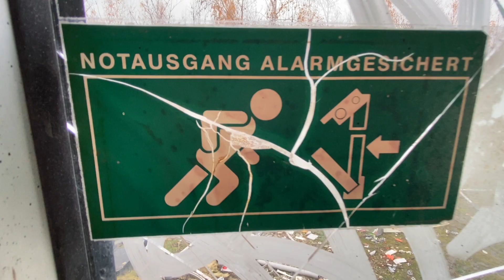PURE STYLE #1 GRAFFITIARTIST: OMAK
PURE STYLE THE NEW FORMAT ON HESKY TV! OTHER ARTISTS WILL BE FOCUSED HERE IN THE FUTURE. RELAX AND ENJOY THE ART !!!